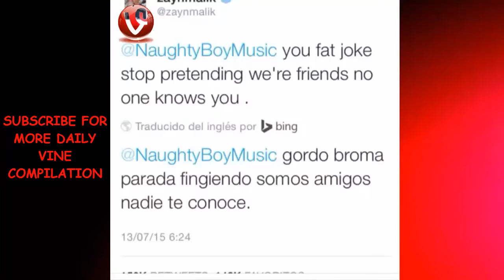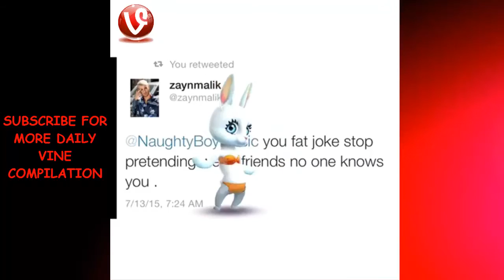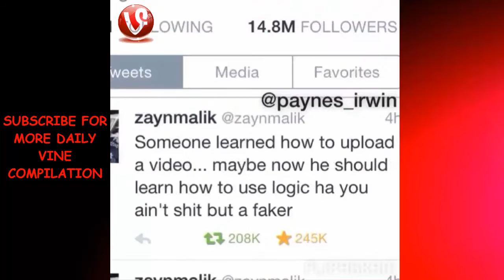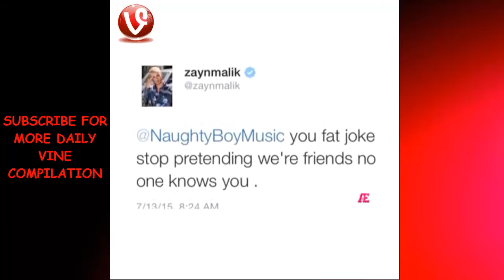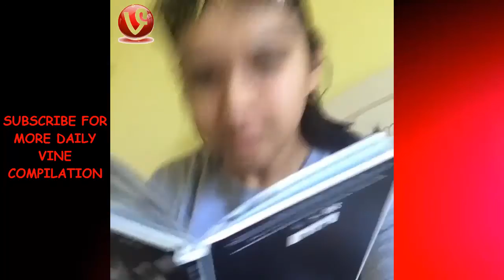Zayn Malik Best Vines Compilation 2015 | HD ★✔★